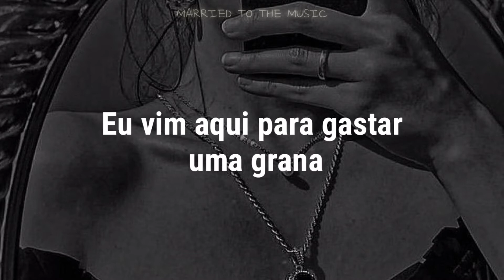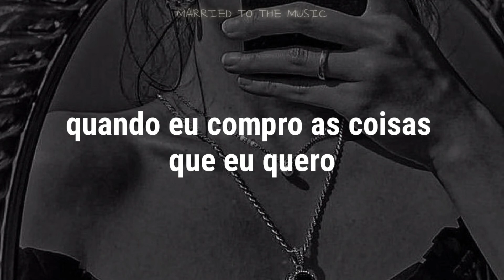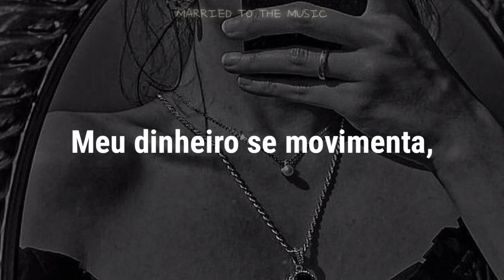Eu vim aqui para gastar uma grana, gastando toda a minha grana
♥️Eu espero que tenha gostado♥️
♥️Se tiver algum erro me desculpem♥️
♥️Deixem sugestões de músicas nos comentários♥️

☆. Support.☆

☆.Creditos de imagem.☆

☆.Lyrics.☆

When the store says
Sign for it, I'ma leave my autograph

Drop some money, all this bread
So yummy, yeah

When they see green
When they see green, that mean' go

Watch how my wons and yens and dollars
Be dropping on you, you, you

(Dun, dun-dun-dun-dun-dun)
(Dun, dun-dun-dun-dun-dun-dun)

(Dun, dun-dun-dun-dun-dun)
(Dun, dun-dun-dun-dun-dun-dun)

♦️Caro artista: Se você quiser que eu remova algo que você possui, apenas me mande uma mensagem no YouTube. Não tenho intenção de infringir direitos de autoria